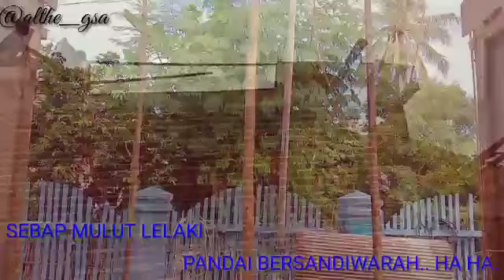SAKIT PINGGANG - gamma band (cover video clip)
Kamu di mana dan dengan siapa?
Setiap aku tanya jawabmu kerja dan kerja
Mungkinkah di sana kau bermain cinta?
Sebab mulut lelaki pandai bersandiwara, oh

Berhenti curiga bila masih cinta
Harus bagaimana?
'Ku meyakini cinta yang jauh di sana

Sakit pinggang, cari uang sampai harus banting tulang
Aku cari uang, kamu tuduh macam-macam
Kalau memang sekarang kamu sudah 'tak nyaman
Jangan beralasan, mendingan kita sekarang bubar jalan

Pacaran denganmu tersiksa batinku
Hati ini rindu bercampur dengan cemburu
Mau 'ku percaya namun 'ku curiga
Jangan-jangan cintamu telah terbagi dua, oh

Oh, berhenti curiga bila masih cinta
Harus bagaimana?

Oh, jangan, sayang, oh
Bubar jalan (jangan, sayang)
Oh, bubar jalan (jangan, sayang)
Bubar jalan

Sumber: Musixmatch